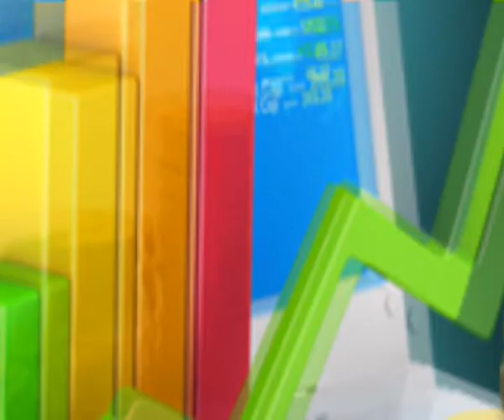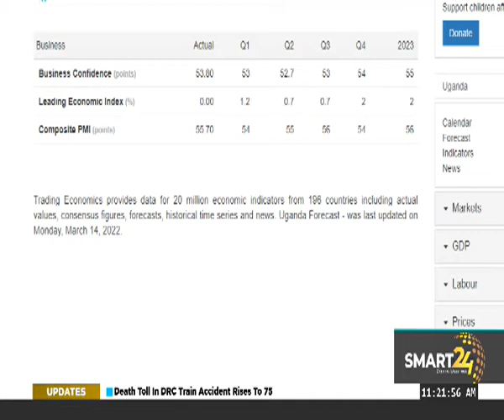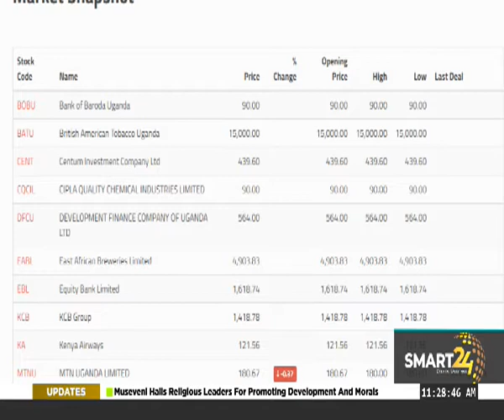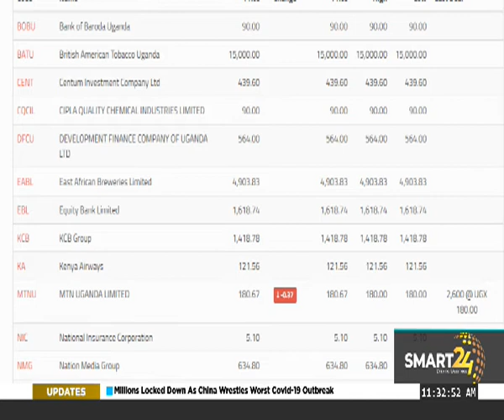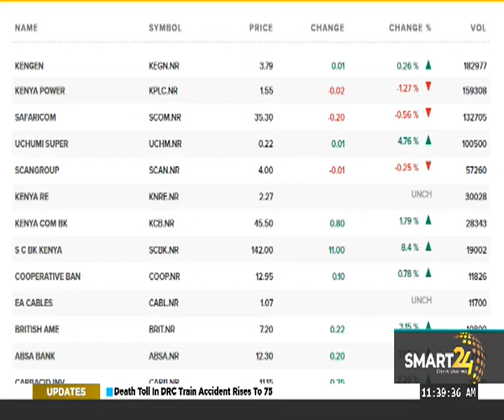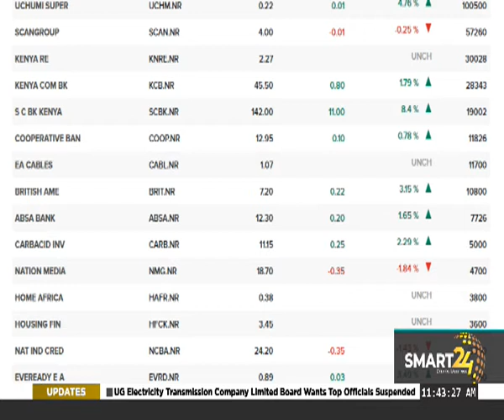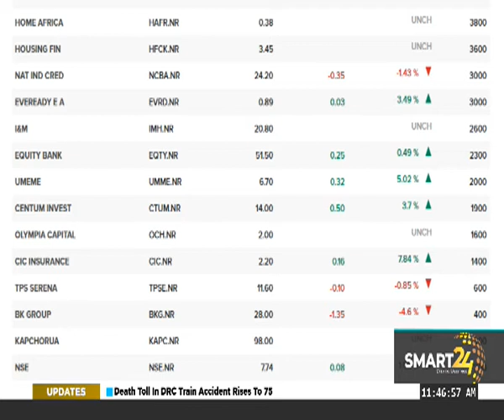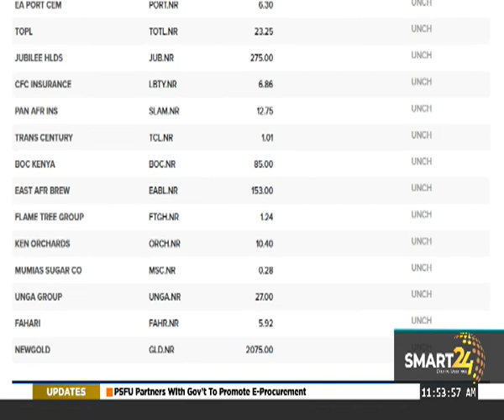AN OVERVIEW OF THE AFRICAN & INTERNATIONAL STOCK MARKETS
SMART 24 TV: UNDERSTANDING STOCK MARKETS